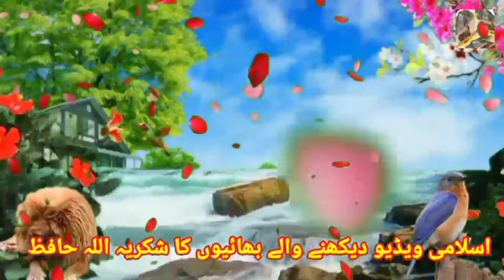Strict adherence to religion pleases God,دین پر سختی سے عمل کرنا /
Strict adherence to religion pleases God,دین پر سختی سے عمل کرنا /دعا کی قبولیت کا یقین, प्रार्थना स्वीकार करने का आश्वासन,Degrees of goodness in Islam,Degrees of the virtue of bringing man to Islam,all islamic channel,Prayer is a part of faith,Deen Islam Shariah Strictly easy religion,Deen Islam Quran and Fasting Ramadan with pure intention,Establishment of supererogatory worship on the nights of Ramadan,all islamic channel,Waking up on Shab-e-Qadr and worshiping,Night is the best nigh,Three to four signs of Some oppression is inferior to some,deen islam hadees,all islamic channel,